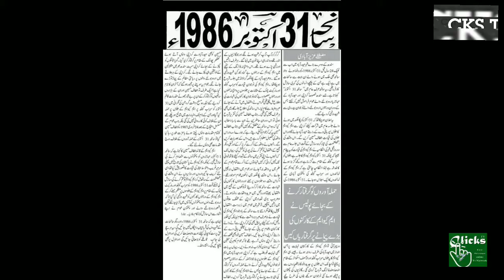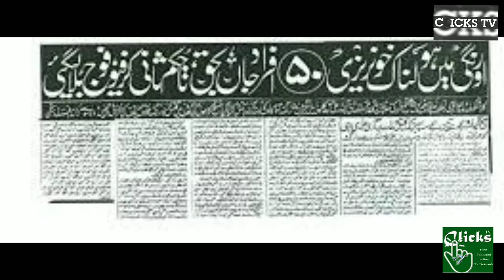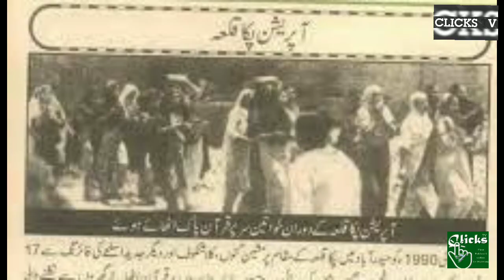October 31, 1986.Why Urdu speakers have to start politics in the name of Muhajir, you must watch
Why Urdu speakers have to start politics in the name of Muhajir, you must watch this video and decide for yourself.

live video on Facebook : YouTube :Clicks Tv.
Keeping in view the growing performance of social media all over the world including Paakistan, I started my own channel on social media and regularly registered with Pakistan Broadcasting so that in future I can run this channel on social media on commercial basis, now is the time. Bring a program on a commercial basis for all your friends and followers.
In the chairperson.
Clicks TV.
Misbah-ud-Din Sheikh.
My identity is Pakistan.

(میری پہچان پاکستان )
Independent Karachi inpowerd Pakistan.

( خود مختار کراچی بااختیار پاکستان)
Note: Clicks TV makes a video for the public on this topic that informs the public. The purpose of any video is not to hurt anyone, Clicks TV highlights the problems of the Pakistani people, if anyone from our video We don't care if there is any problem, our commitment is only for the good of Pakistan, if you are a part of it, you can contact us, we will take your voice to the next. By doing.

Pakistan First.

Clicks Tv it's a Biggest Social Media Channel.
Clicks Tv, i information and much more about the world,
including Pakistani`s Videos.
If you want to watch some videos on YouTube,

Studio : Zaavia Studio by Multimedia Marketing
Production: * Azwa * E-Art Production.

Concept  : Misbah Uddin Sheikh